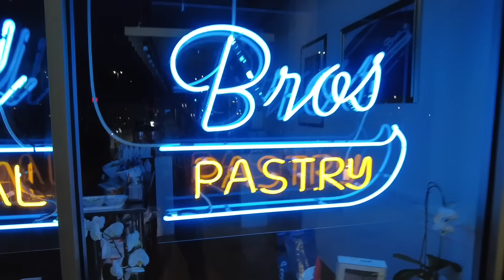WALKING IN SOUTH PHILADELPHIA - WHAT A SURPRISE!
Come Sail with the Philly Captain as he walks around south Philadelphia the week of Wrestlemaina 40. The Captain shows you some of his favorite spots to get something to eat and makes 20 year old Captain extremely happy